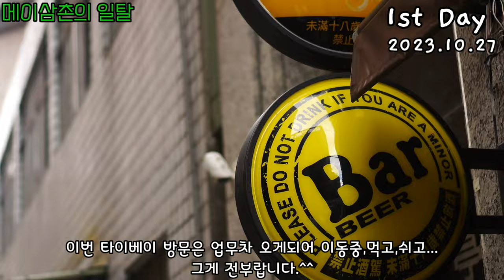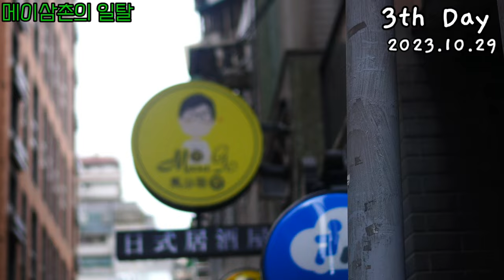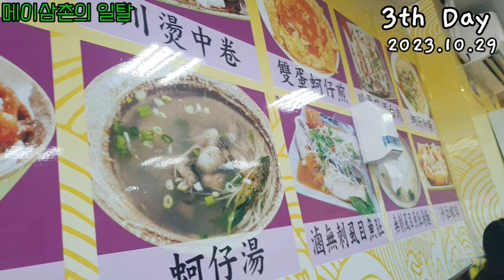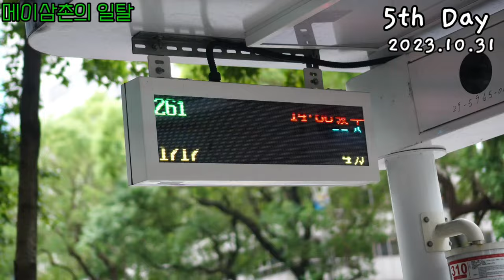10년 만에 다시 방문한 타이베이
2023년10월 27일부터 31일까지 업무차 타이베이에 방문하게 되었습니다.  10년의 세월이 흘렀어도 타이베이는  옛스러움과 현대의모습을 잘 공존해가며 발전하는 느낌 입니다.
숙소위주의 거리와 맛있었던 음식들 위주로만 영상에 담았습니다. 감사합니다.